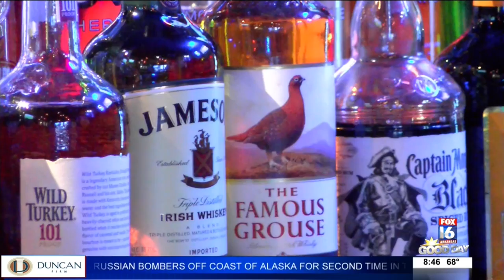Click it or Ticket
The special operation began Monday and continues through June 2nd as part of the “Click It or Ticket seat belt enforcement campaign.